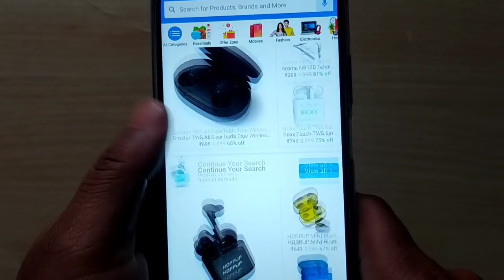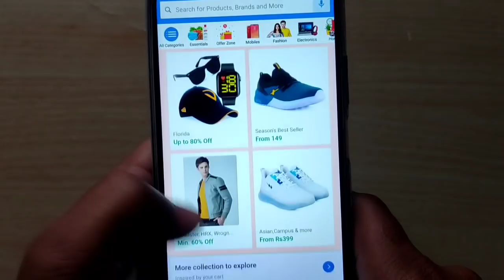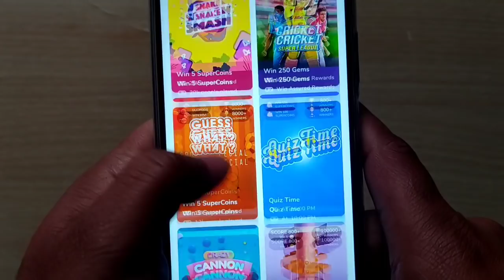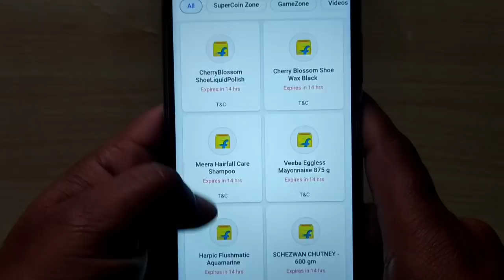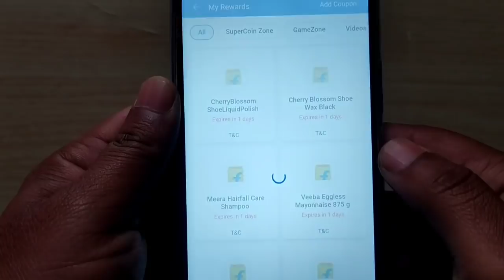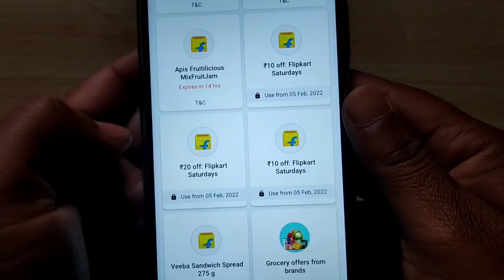Flipkart Free shopping Bug Trick || New Hidden bug freefall game New Trick से भी लूटो unlimited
cover topic :
shopsy ₹5 under store
Flipkart loot
shopsy ₹5 store
free fall game
phable app
₹500 free shopping
Medibuddy app
rs.100 free shopping
new Free shopping app
new video
Medibuddy
Apolo 247
Apolo bug
Apolo free shopping
airtel thanks
new bug loot offer
Flipkart Free shopping
shopsy app
Flipkart sale
Lava Probuds rs.1
lava
today free shopping
mi Fan Festival sale
mi Fan Festival sale 2021
mi 10i phone
redmi earphone
mi sale 1rs Buy Trick
diwali with mi
tricks mi sale
Best offers
diwali sale
how to Buy 1 Rupees sale
1 Rupees sale Buy
1rs Buy redmi Note 9
mi Fan Festival 2021
mff
Trick to buy mi ₹1 sale
rs 1 flash sale mi
Trick to buy mi Rs.1 flash sale
mi 1Rs flash sale
buy mi 10i
redmi 9 power
bag
earphone